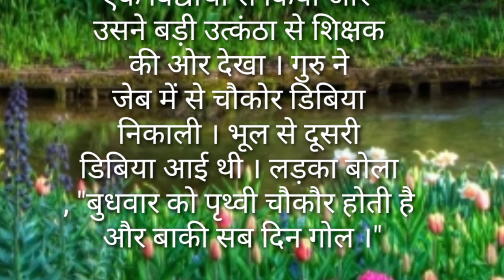भूगोल#हिंदीकहानियांशिक्षाप्रदकहानी मोरलकहानी sadstory story kahani@ndmotivationalstories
भूगोल#हिंदीकहानियांशिक्षाप्रदकहानी मोरलकहानी sadstory kahani kahani‎@ndmotivationalstories

इस कहानी में आप की भावना को ठेस पहुंचाने की बिल्कुल मैं प्रयास नहीं कर रही हूं केवल समाज के  बारे में थोड़ा चर्चा कर रही हूं अगर कुछ गलती हो तो क्षमा करना